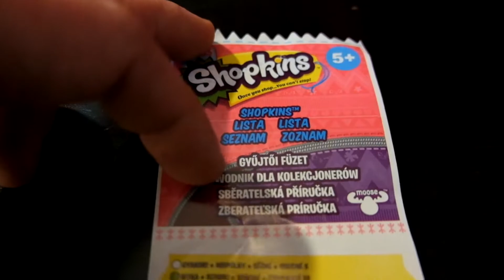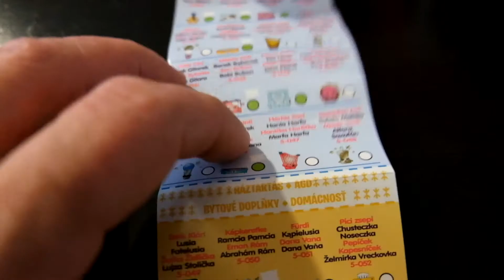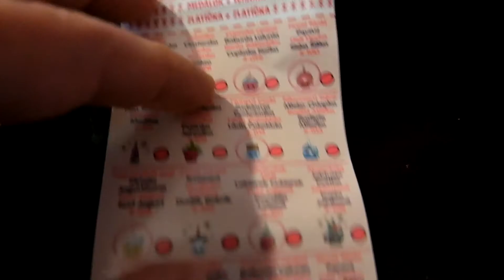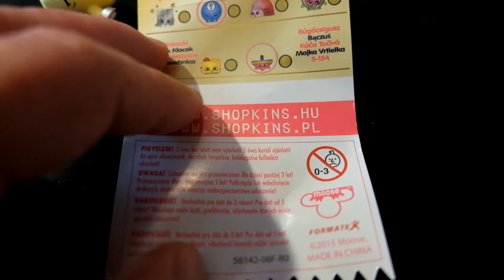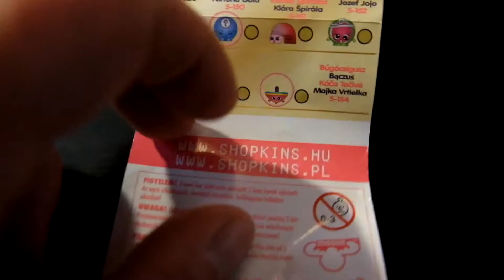Shopkins wprowadzenie - Sezon 5 (ZACZYNAMY KOLEKCJĘ!)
Zaczynamy przygodę z Shopkinsami !. Otwieramy paczkę Sezon 5 - a w niej ... zobaczymy :) !

Nie wiesz co to shopkinsy to koniecznie zobacz filmik ... Idealna zabawa dla kolekcjonerów !